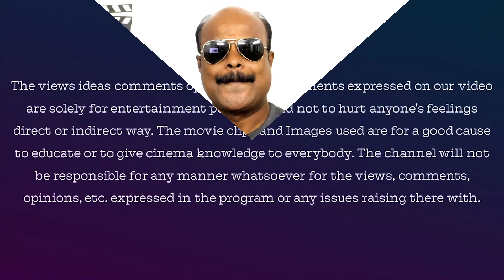Bigg Boss Tamil 7 | 3 October 2023 | Promo | Review | Jackie TV | Jackiesekarp